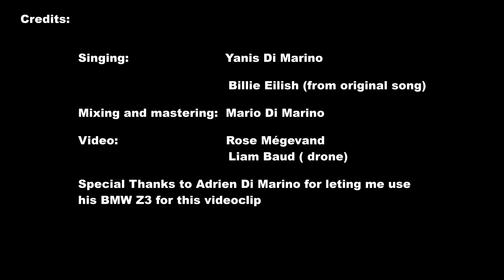No Time To Die - Billie Eilish (remix duet Cover) by Yanis Di Marino 2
It's been almost two years since I've first made this cover but I wanted to wait for the movie to come out. So here it is!

I wanted to do a new kind of cover, a remix duet with the original artist. I think that it sounds great and foud it really nice to do, I hope you will like it as I do.

Cover from Billie Eilish's song No Time To Die made for the new James Bond Movie No Time To Die.

Credits:
Singing: Yanis Di Marino
                Billie Eilish (from original song)
Mixing and mastering: Mario Di Marino

Video:     Rose Mégevand
                Liam Baud ( drone)

Special Thanks to Adrien Di Marino for leting me use his BMW Z3 for this videoclip